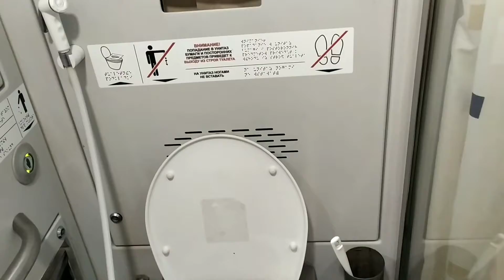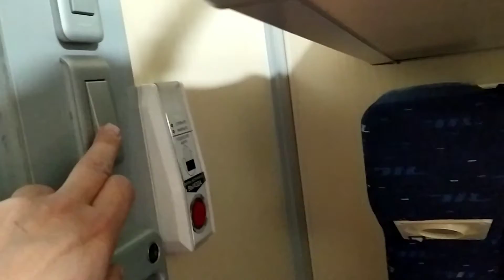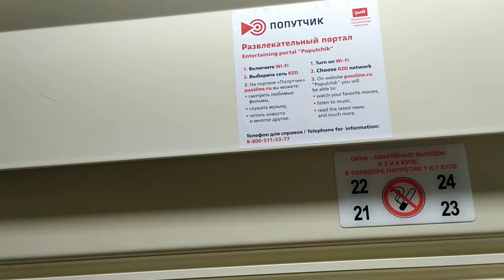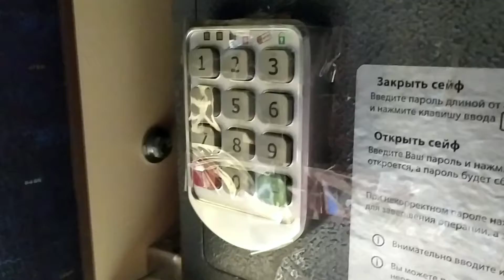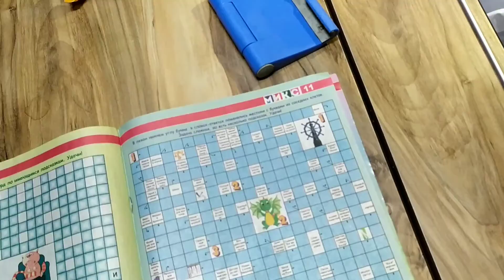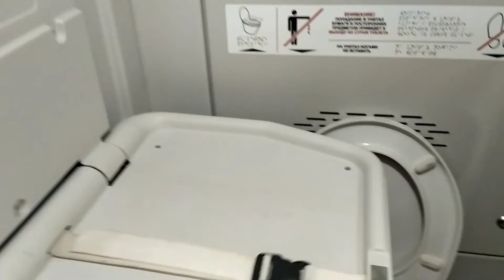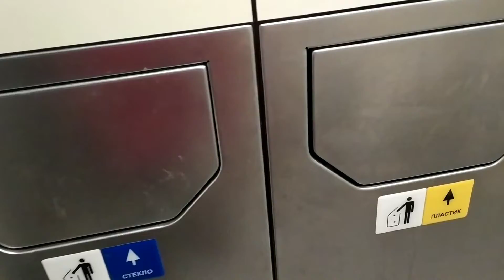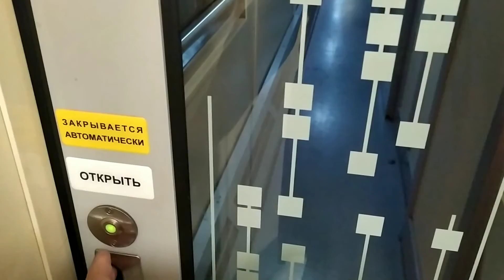Жизнь в Сибири/Новое видео/Поезд 002 - Э Москва - Владивосток/Обзор и отзыв.